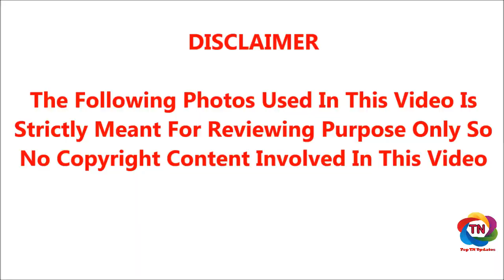சற்றுமுன் வேப்பேரி போலிசாரால் கைது செய்யப்பட்ட பிக்பாஸ் ஜூலி | Bigg Boss Julie Caught Aressted